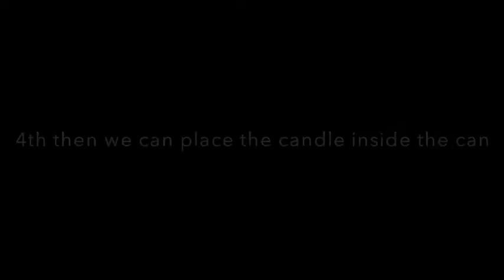Abdulaziz ALMAITHER Engr107 ,section 001